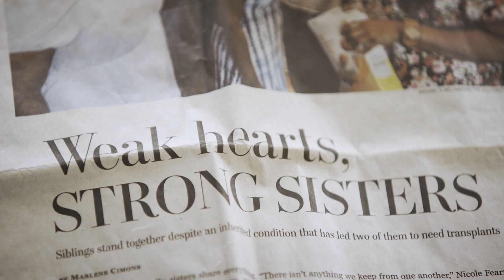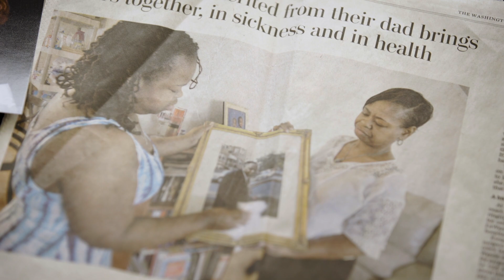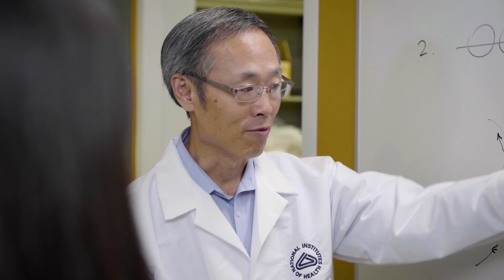Women Advancing Research Through Clinical Trials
The NHLBI is leading the way in women’s cardiovascular health research, but it is crucial that women participate in research trials to advance discovery.

This video is by the National Heart, Lung, and Blood Institute (NHLBI), part of the National Institutes of Health (NIH).